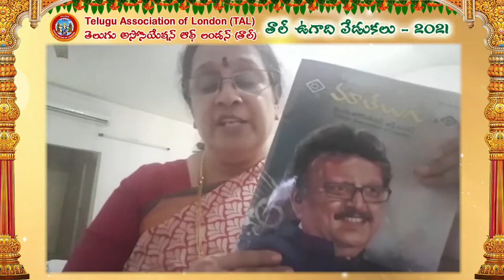Tribute to the Legend SPB garu by TAL with SP Sailaja garu & we (UK local singers)